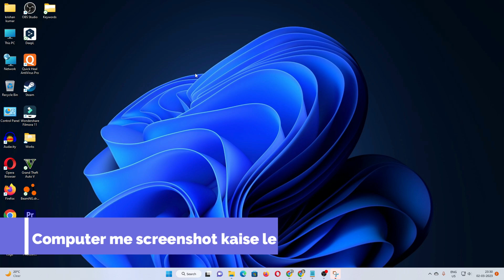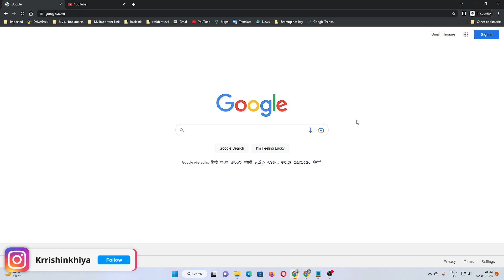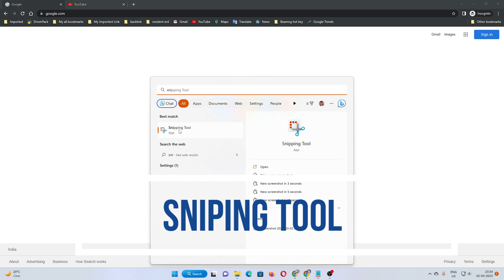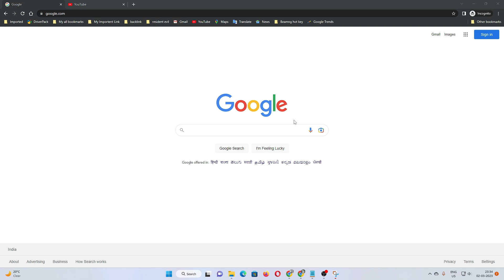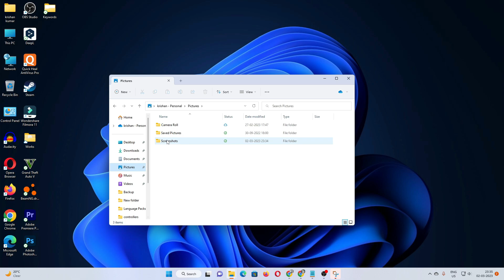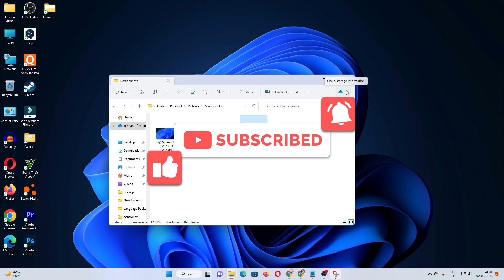Computer me screenshot kaise le | How to take screenshot in Computer | screenshot shortcut keys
Computer me screenshot kaise le | How to take screenshot in Computer
screenshot shortcut keys
screenshot shortcut keys Windows 7
screenshot shortcut keys Windows 10
screenshot shortcut keys Windows 11

MY MOBILE -
CAMERA TRIPOD -
MIC :-